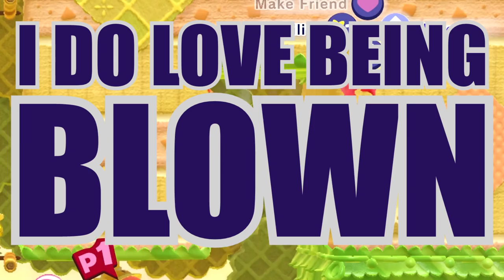KIRBY'S FLYING BOMB SQUAD - Kirby Star Allies: Funny Moments Adventure! (Part 2)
The Kirby adventure continues! The crew makes their way into Dedede's palace to take on the king while Pags lets in the people at the door! Who are our new guests, you may ask? You'll have to watch to find out as we bring you the glorious 7-man chaos that is Kirby with friends!

People involved:
Pags
Randy
Joe
Lefurge
Brett
Little Lefurge
Tanner